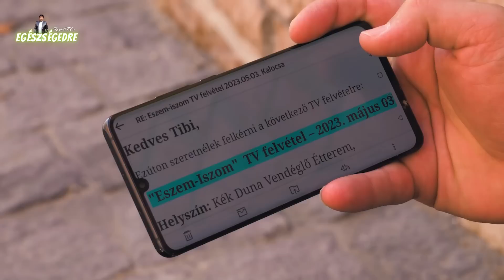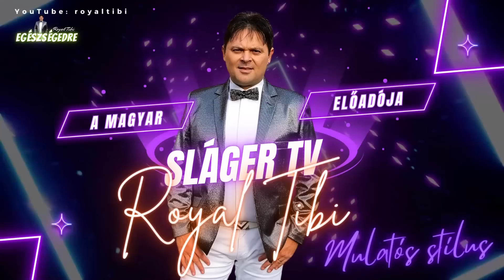𝗥𝗼𝗬𝗮𝗟 𝗧𝗜𝗕𝗜 - EGÉSZSÉGEDRE 13. - vasárnapi, zenés kívánságműsor 2023. június 25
𝙀𝙜𝙚́𝙨𝙯𝙨𝙚́𝙜𝙚𝙙𝙧𝙚 - 𝙍𝙤𝙔𝙖𝙇 𝙏𝙄𝘽𝙄 𝙪́𝙟 𝙢𝙪̋𝙨𝙤𝙧𝙖
2023. június 25. vasárnap - pontban déli 12 órakor (magyar idő)
Zenés kívánságműsor, sok érdekességekkel,  EGÉSZSÉGEDRE címmel (tizenharmadik adás) , itt a youtube -on.

- Royal Tibi Management Magyarország - SLÁGER TV :  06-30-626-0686
Műsorszervezés : Falu-vagy városnapokra, Fesztiválokra, Bálokra, Születésnapokra, Esküvőre,  Céges vagy egyébb hasonló jellegű rendezvényekre.

Dalaim elérhetőek : Spotify, Apple Music, YouTube Music, deezer, TIDAL, iTunes Store

Várlak facebookon a rajongói csoportban is :
Royal Tibi Hivatalos Rajongói Oldala csoportban:

A dalok , az Artisjus Magyarország szerző-jogi védettségét élvezik !